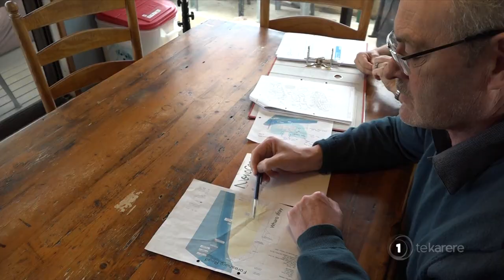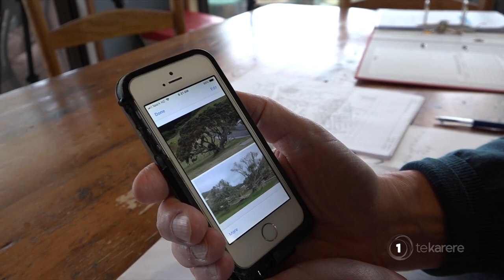Land dispute erupts over felling of historic pōhutukawa in Ahipara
A land dispute between neighbours and local council in Northland's Ahipara has erupted over a historic pōhutukawa tree. Māori landowners say the tree is on their reserve marking the location of an ancestral marae, but the private owner claims the tree is on their property and consulted with council on whether the tree was protected, which they were told it wasn’t. Harata Brown has more.